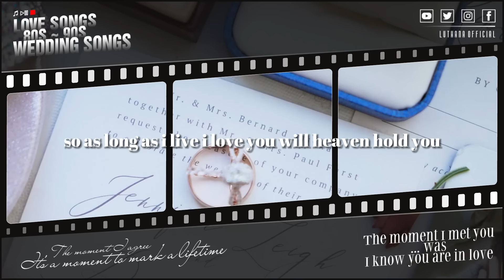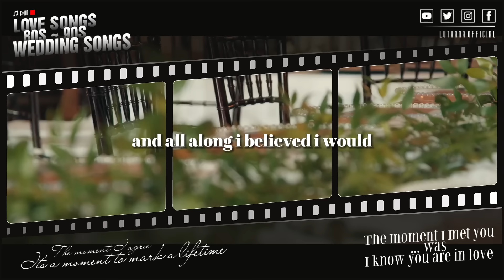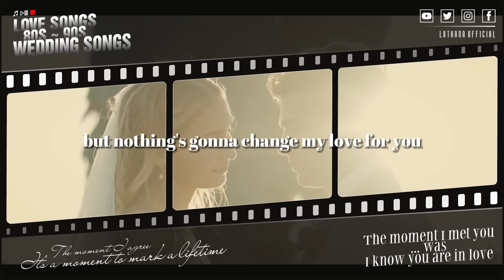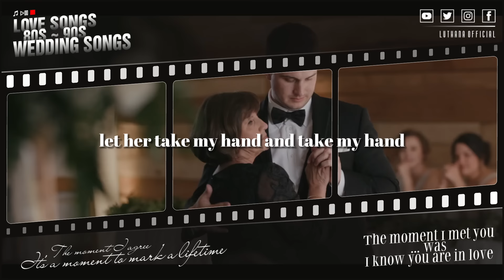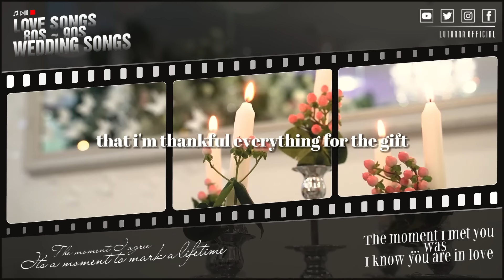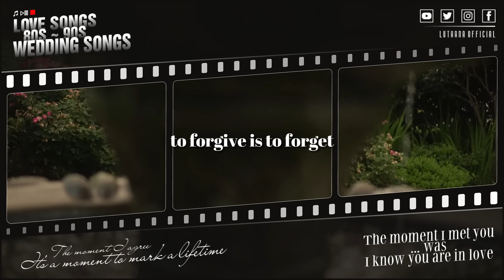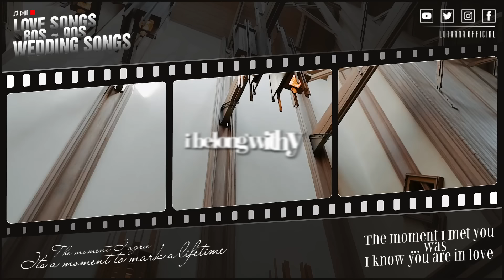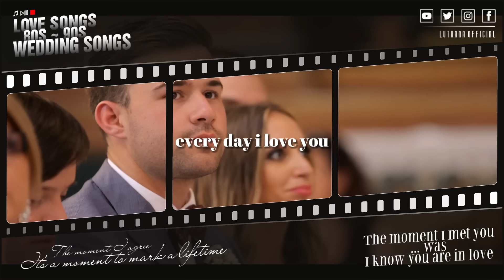Wedding Medley 💃 Beautiful In White, Can't Help Falling In Love ⏳ Wedding Love Songs Collection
TrackList:
[00:00:00]  -  01. Wedding Medley (Beautiful In White, Can't Help Falling In Love, Perfect and more)
[00:06:42]  -  02. Beautiful In White
[00:10:55]  -  03 You Are The Reason
[00:14:27]  -  04 A Thousand Years
[00:19:22]  -  05 Thinking Out Loud
[00:23:28]  -  06 Can't Help Falling In Love
[00:27:03]  -  07 Perfect
[00:31:05]  -  08. Nothing's Gonna Change My Love For You
[00:34:58]  -  09 Count on Me - Bruno Mars
[00:39:09]  -  10 Close to You - Carpenters
[00:41:37]  -  11 Forever And Ever And Always
[00:44:32]  -  12 I Choose You
[00:49:48]  -  13 Take My Hand
[00:54:36]  -  14 Stay With Me
[00:57:49]  -  15 How Long Will I Love You
[01:00:02]  -  16 Just The Way You Are
[01:03:48]  -  17 The Gift
[01:07:33]  -  18 Right Here Waiting For You
[01:11:09]  -  19 I SWEAR
[01:15:35]  -  20 That's What Friends Are For
[01:19:27]  -  21 Until I Found You
[01:22:38]  -  22 The Past
[01:26:22]  -  23 Stuck On You
[01:29:45]  -  24 When You Say Nothing At All
[01:34:23]  -  25 How Long Will I Love You
[01:36:37]  -  26. I Belong to You
[01:42:31]  -  27 All Of Me
[01:47:21]  -  28 Love of my Life
[01:50:21]  -  29 Shape Of My Heart
[01:53:46]  -  30 Every Day I Love You
🔸 Looking for the perfect song to make your special day even more memorable? In this video, I'll show you the best wedding songs that will make your guests go "Wow!" and make them sing along. Get ready to experience the most romantic and beautiful day of your life with these wonderful wedding songs!
Have a nice day! ❤️
Thank you so much for your support again! ❤️